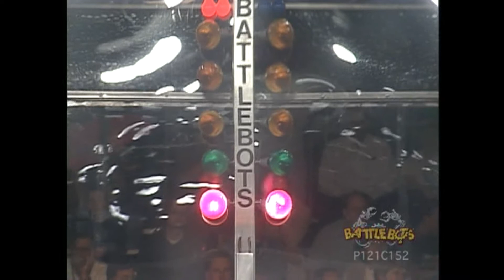BattleBots Season 4 Psychotron VS Strange Brew